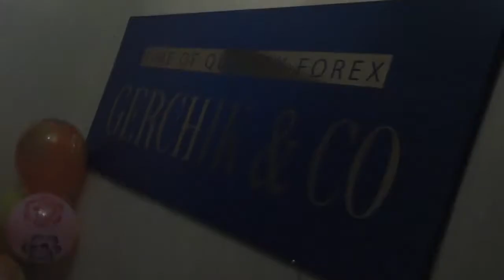▶Надежный брокер в Казахстане.📣 Партнеры компании Gerchik & Co открыли офис в Алматы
▶ РЕГИСТРАЦИЯ на ОНЛАЙН марафон по финансовой грамотности 2 "ЭВОЛЮЦИЯ" на 15-17 июня ➤ «Академия трейдинга». Обучайся трейдингу с клубом Cartel комфортно и совершенно Бесплатно. Регистрируйся по ссылке
Надежный брокер в Казахстане. Партнеры компании Gerchik & Co компания Bekis открыли офис в Алматы.

ЧТОБЫ СКАЗАТЬ fxCARTEL СПАСИБО
Оставляйте ваше мнение о видео в комментариях✍️
Реальная польза  ТРЕЙДЕРАМ:
УНИКАЛЬНЫЕ СЕРВИСЫ  Компании Gerchik & Co

ПОЛЕЗНЫЕ МАТЕРИАЛЫ

fxCARTEL научит Вас Как заработать на форекс.
Вы сможете выйти на стабильный профит,  используя Торговые стратегии, с легкостью применяемые нашими трейдерами с

многолетним опытом успешной торговли. Пообщаться с единомышленниками Вы можете на наших съездах. Рынок форекс откроется

для Вас с другой  стороны. Вы изучите все основы торговли на форекс, лучшие торговые стратегии, индикаторы, а также

алготрейдинг и всё это при торговле в реальном времени, на реальном счете с наставником!

Международный клуб трейдеров fxCartel является уникальным сообществом профессиональных трейдеров и инвесторов. Мы

предлагаем трейдерам максимум возможностей для развития, привлечения инвестиций и успешной торговли.

Предупреждение! Данные торговые идеи не являются прямым указанием к действию. Торговля на финансовых рынках сопряжена с

высокими рисками и компания не несёт ответственности за ваши действия.